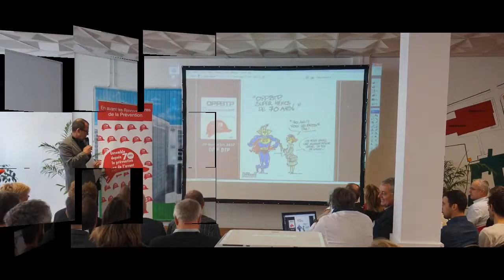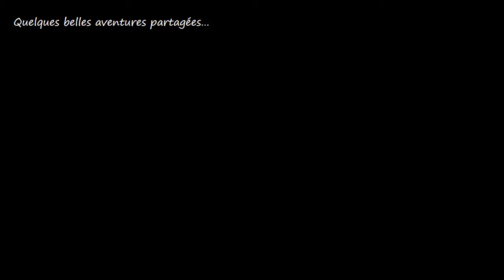Passage Cloute 2019